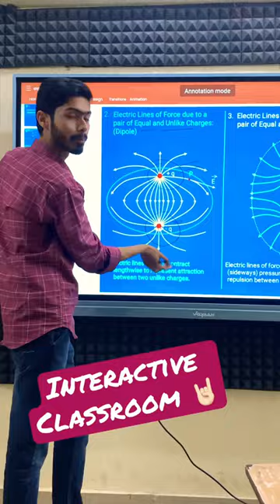Digital Smart classes | Interactive classroom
link of our Instagram's profile